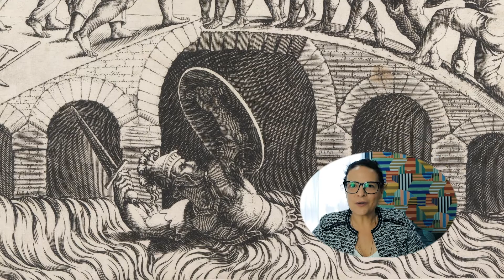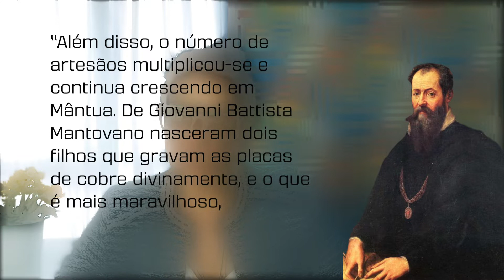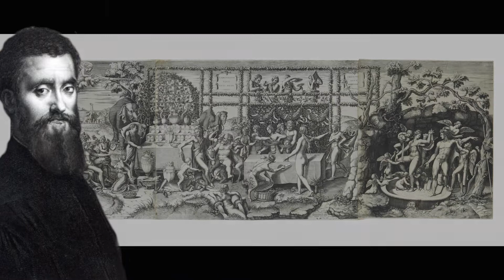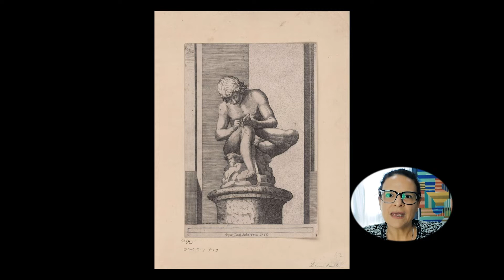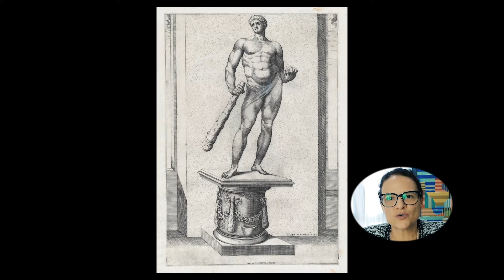Diana Scultori - a primeira gravadora profissional da arte | Top100Elas [9]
A primeira mulher que se dedicou de forma profissional à gravura. Ela foi a única gravadora feminina conhecida no século 16.

Além disso foi uma baita empreendedora, daquelas que hoje seriam estudo de caso de qualquer faculdade de Administração de Empresas 😉

Seu nome? Diana Scultori (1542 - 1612).

🤷🏽 Também estou aqui:
🎼 Músicas:
Divider by Chris Zabriskie
The simplest by Jingle Punks